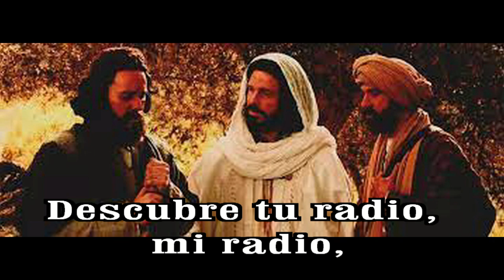GOTITAS DEL ESPIRITU SANTO AÑO 2 NUMERO 249 20 abril